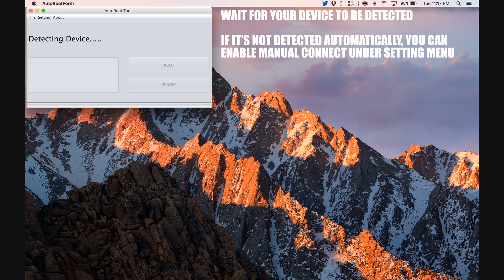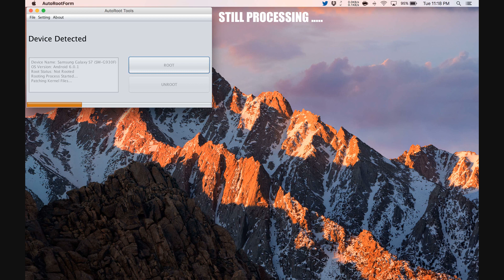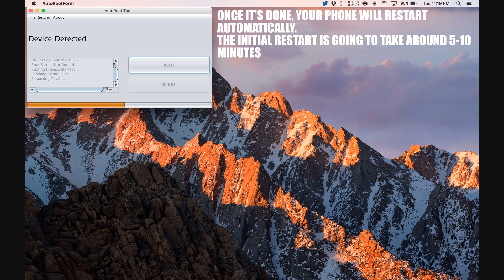How to Root Sony Xperia XZ2 Compact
Step by Step tutorial on how to How to Root Sony Xperia XZ2 Compact.